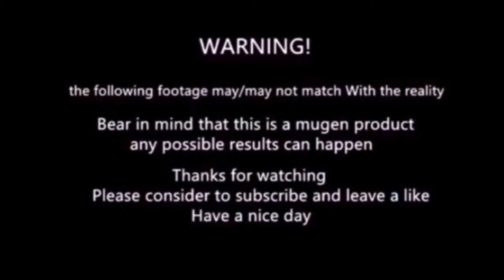mugen - IronMan vs RoIf